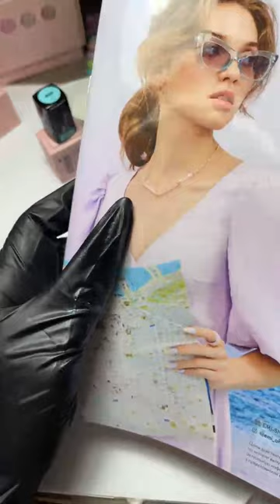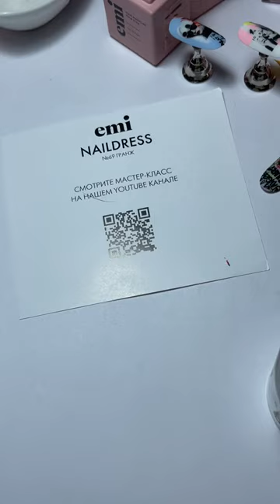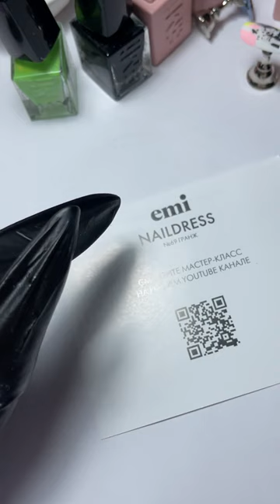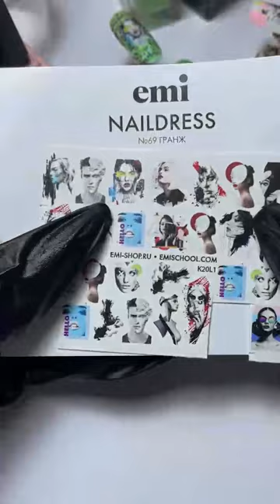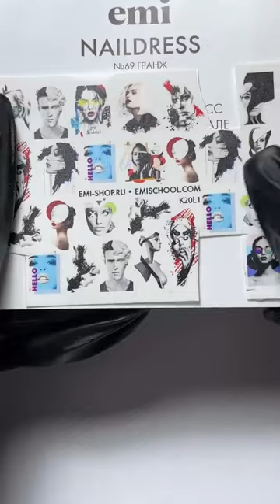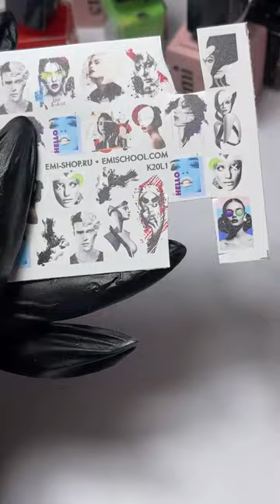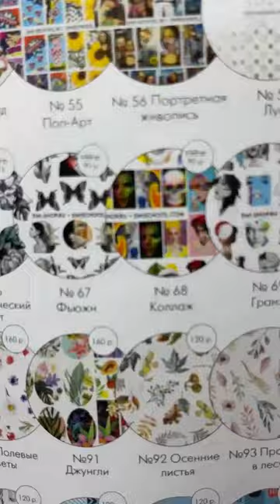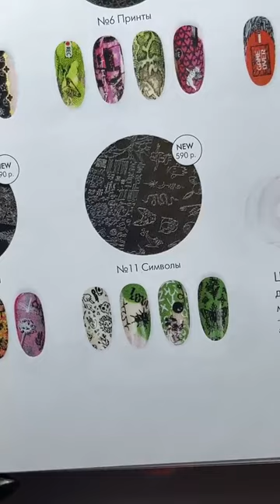Креативим с коллекцией Soulful Morning. Мастер-класс Екатерины Мирошниченко